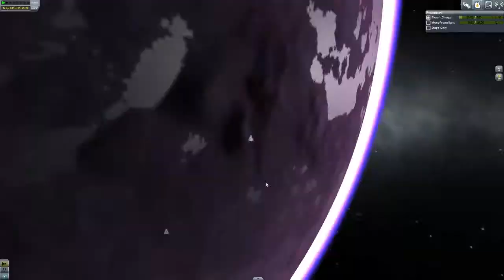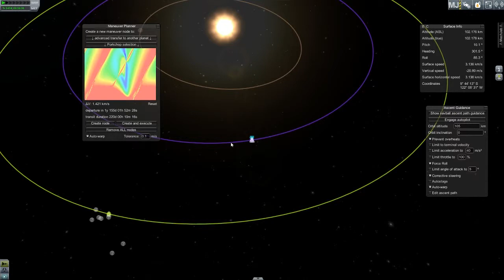Kerbal Space Program - Eve takeoff & Kerbin transfer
includes 2 hours of uphill rovering